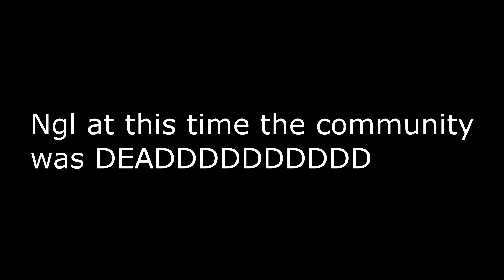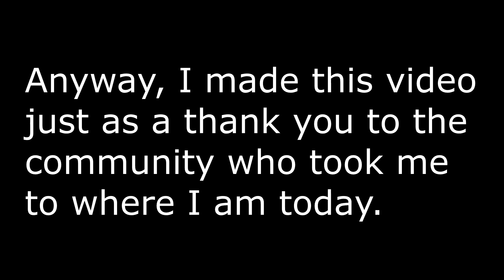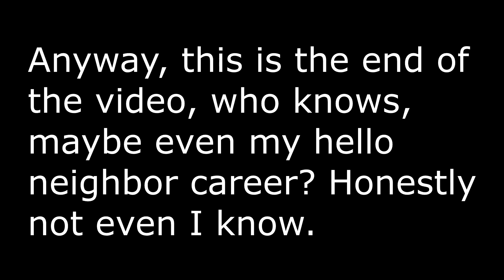4 Years.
4 Years.